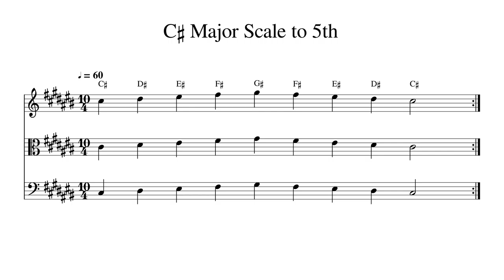C♯ C Sharp Major Scale to 5th at 60bpm Backing Track BnW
Play or sing along. This track features double bass, cello, viola and violin playing C♯ C Sharp Major Scale to 5th at 60bpm. Sheet music is provided on G treble clef, C alto clef and F bass clef.